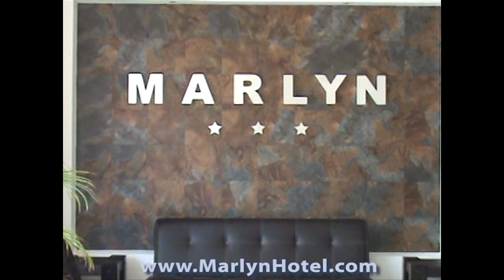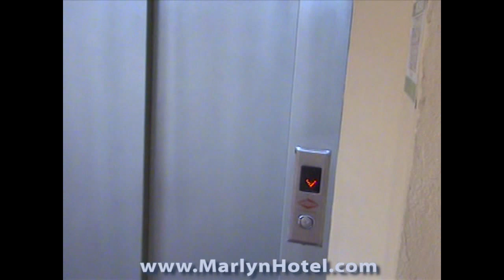Hotel Marlyn Puerto Vallarta - Hoteles economicos en el Centro, Downtown Budget Hotels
- Para su propietario Donaciano Galindo - "Dona", es un placer brindar una atención personalizada a cada uno de nuestros huéspedes, por lo que busca en todo momento ofrecer hospitalidad y calidez de hogar.

Asimismo, se ha esmerado en cada detalle de los corredores y habitaciones, ya que le interesa que usted encuentre la tranquilidad y el descanso que tanto merece, disfrutando a su vez, de las maravillas de este bello Puerto.
For its proprietary Donaciano Galindo -" Dona", it is a pleasure to offer a custom attention to each one of our guests, for what he tries at every moment to offer hospitality and home warmth.

Also, he has taken care of each detail of the corridors and rooms, since he wants you to find the tranquility and the rest that so much you deserve, enjoying at the same time of the wonders of this beautiful Port.